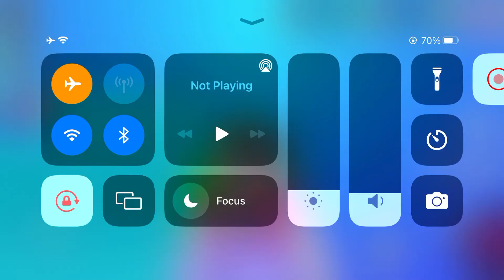Just a normal day in PKXD 😃